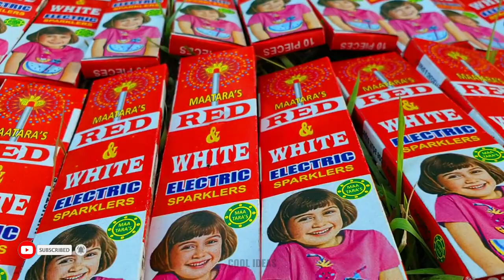1000 Sparklers vs Electric Eel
Can 1000 Sparklers Roast an Electric Eel? Lets Find Out!

Acknowledgment:
No Animals were Harmed In the Making of This Video, The Eel Fishes were not a living one and Was Bought from The SuperMarket for Scientific Experiment Purpose Only. This Type of Eels is Used for All Types of Researches in Our Country! These tests are performed by trained professionals, Do Not try this at Home!

Conclusion:
At the End of the experiment, we found out that the Eels Can Be Roast easily With Sparklers, However, We Do Not Suggest You Eat the Eels as it is a an Experiment Only!